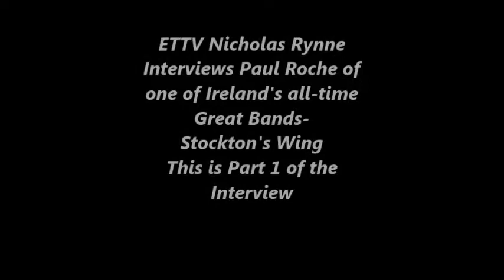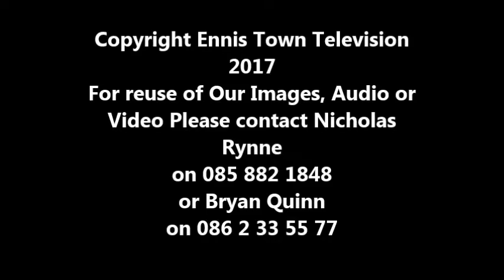ETTV Interview with Paul Roche of Stockton's Wing -Part 1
ETTV Nicholas Rynne interviews Paul Roche, member of one of Ireland's all time great bands, Stockton's Wing.